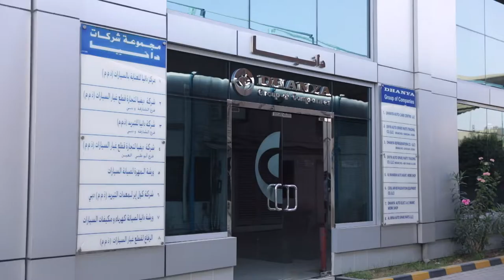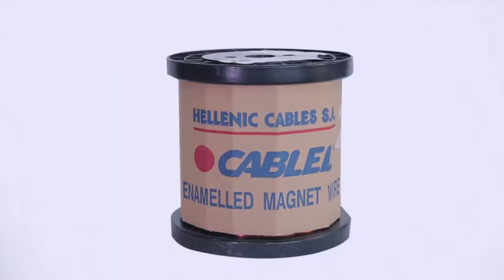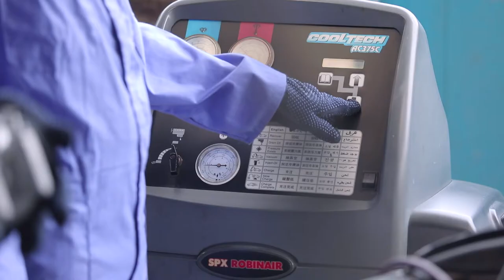Dhanya Group Corp Movie